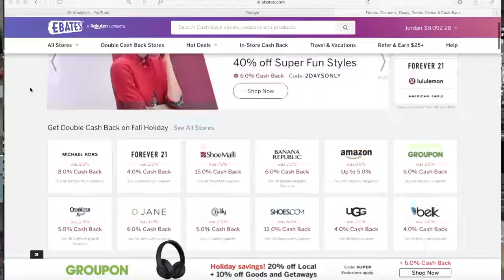HIGHEST PAYING SIDE HUSTLES IN 2020(QUARANTINE) | EASY WAYS TO MAKE MONEY FROM HOME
Original video was posted in 2019. The offers are still relevant! Thought it would be helpful even in 2020.

LOOK UP (ORIGINAL DESCRIPTION WITH ALL THE LINKS):

Highest paying side hustles & work from home jobs for 2019!

Join my program Abundance Academy and learn how to easily manifest wealth into your life. I teach you the exact process I used to manifest $10,000 in 24 hours. Join now & you will get my Instagram course ($249 value) for FREE!!

Sign up for Ebates here! Its FREE & You get $25 when you sign up